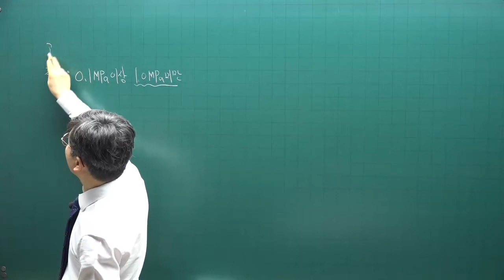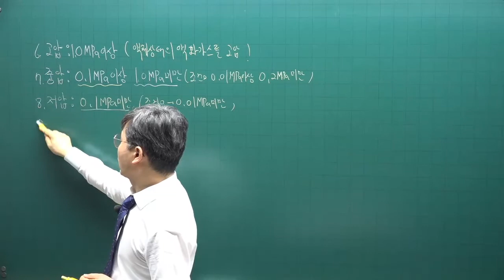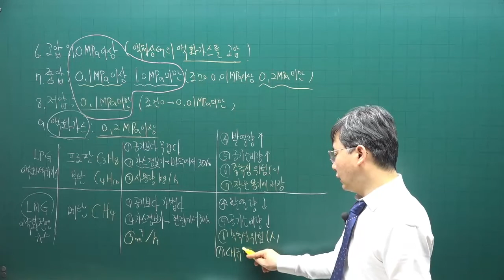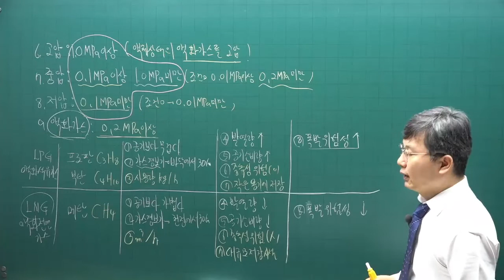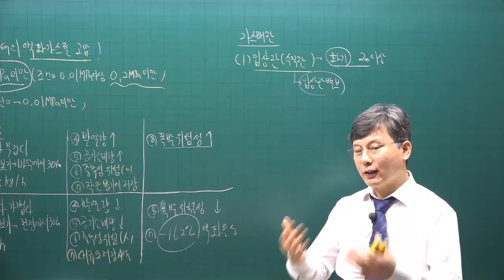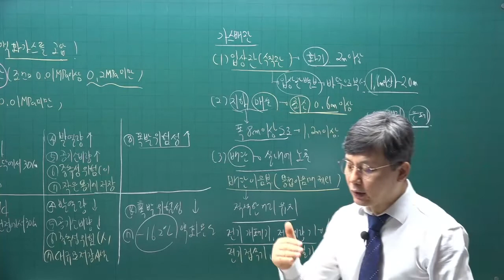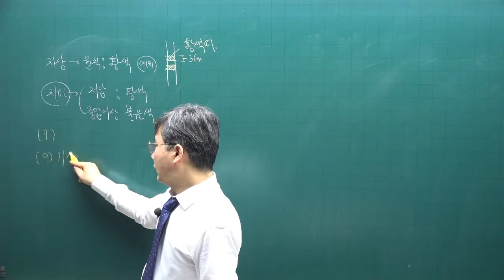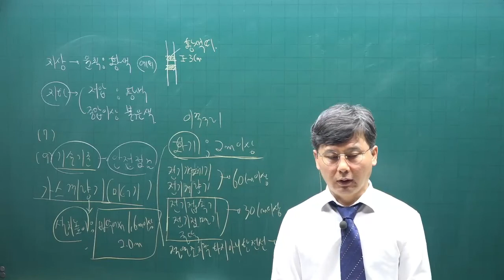[주전무] 2022년 주택관리사 시설개론 기본이론과정 47강